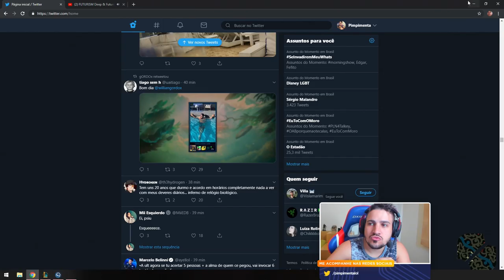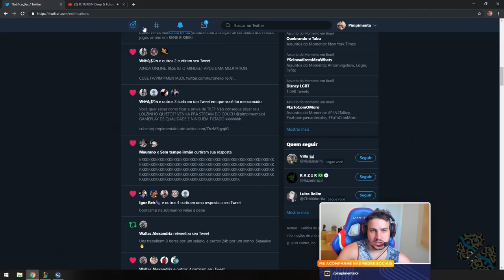VOU SOLTAR UM BARRO NA CABEÇA DESSE ZED